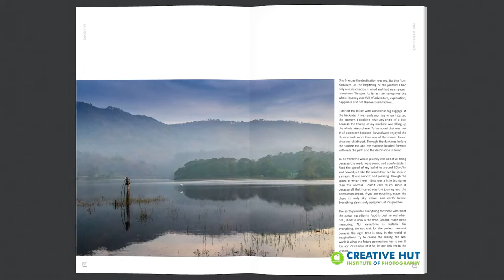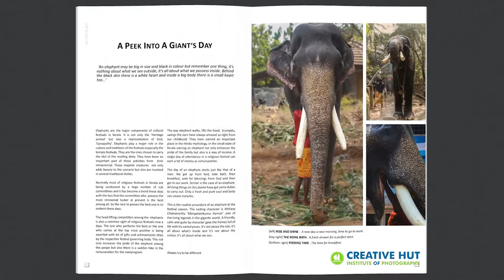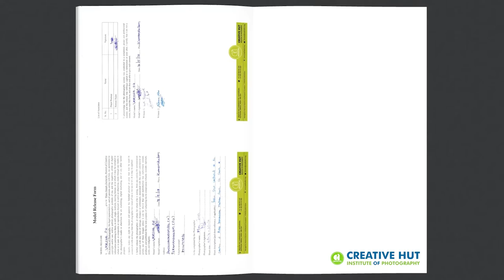Photographers Portfolio "Pixel Planet" | By Manu Joseph, Thrissur, Kerala | Creative Hut Institute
Watch, Photographers Portfolio "Pixel Planet" by Manu Joseph, from Thrissur, Kerala. He is the 11th batch alumni of Creative Hut Institute of Photography and he believes that Until and unless we start exploring the possibilities, the world might seem to be standing still forever.